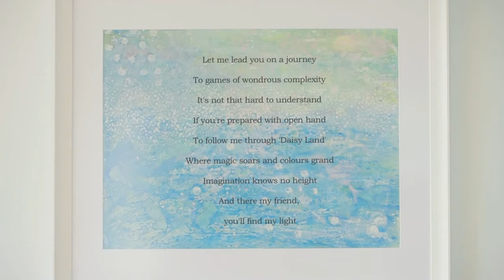Iris Grace Painting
Iris Grace, a portrait of an artist
Film by Rupert Ward-Lewis
Voiceover by Olivia Colman